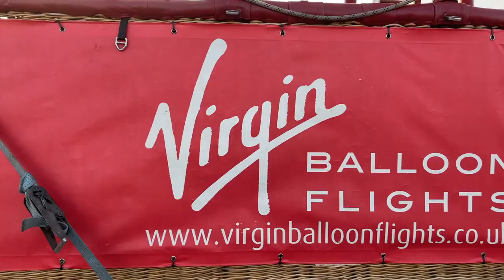Hot Air Balloon Flight Across Shropshire Countryside - plus pilot interviews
Shropshire Live went along with Virgin Balloon Flights for a beautiful hot air balloon flight on a misty Shropshire morning.

But what was it like for someone scared of heights - Martin from Shropshire Live was about to find out?

We also interview the pilot Chris Sanger-Davies and Chief pilot and CEO of Virgin Balloon Flights Kenneth Karlstrom - one of he most experienced balloon pilots in the world.